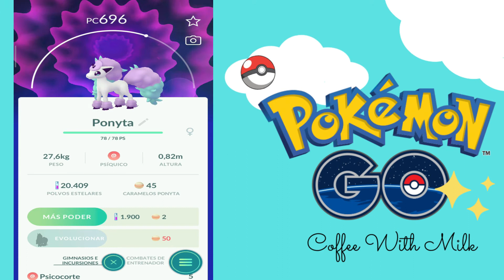ESP) 😍✨Vuelvo a jugar a Pokemon Go | Mayo 2021| Enseñando mi Pokedex😍✨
Encantados de conocerte
Nosotros somos Coffee with Milk.☕🥛

Os traigo un mini video de mis Pokémon conseguidos desde 2017. He tenido momentos de parón en el juego porque no me apetecía jugar pero me he animado de nuevo a jugar, así también me ayuda a caminar y salir de casa.

¡Hazte con todos!

Os leemos en comentarios ^^

🔹Edit: Filmora

🔹Recording: POCO Phone X3 PRO
🎵 Track Info:

1. 🎵 Filmora tracks
2. 🎵 Canva tracks